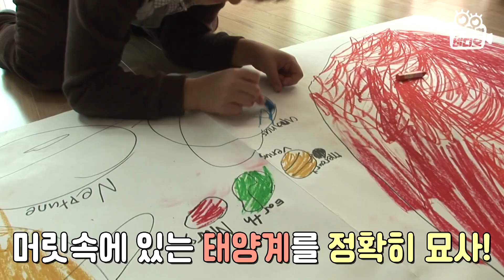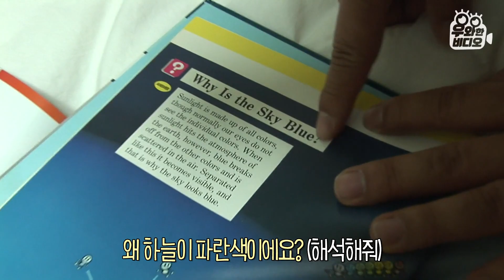과학 잡지 사이언스지를 동화책처럼 읽는 8살 리틀 아인슈타인 카일 | A 8-Year-Old Little Einstein, Kyle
해박한 의학, 과학 상식의 소유자! 여느 8살 아이들과는 뭔가 좀 다른(?) 천재 '카일'이 나타났다!
항상 과학 실험을 하고 있는 카일은 집에서 박사님으로 통하고 있다는데요 ㅋㅋ
한국어는 능숙하지 않지만 과학에 대해서는 누구보다 많이 알고있습니다!
생활과학, 미래과학, 물리과학, 실험관찰, 우주, 인체 등 과학이라면 마다하지 않는 리틀 아인슈타인, 이카일을 소개합니다